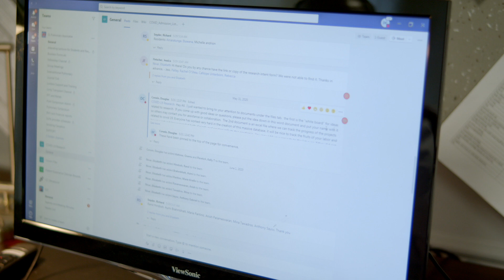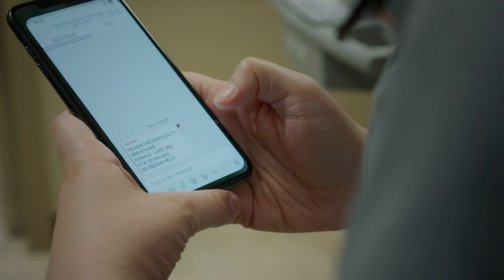St. Luke’s Hospital uses Microsoft 365 to reimagine care for patients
St. Luke’s University Health Network had just deployed Microsoft 365 to its health teams when COVID-19 arrived at the network’s 12 hospitals in Pennsylvania and New Jersey. Facing empty waiting rooms and patients too scared to see their doctors, 1,400 practitioners across 400 St. Luke’s sites used Microsoft Teams to help the Network deliver 135,000 virtual visits in the first three months of the COVID-19 crisis. St. Luke’s recovered income protected staff and patients and continued to provide care in an unprecedented health crisis.